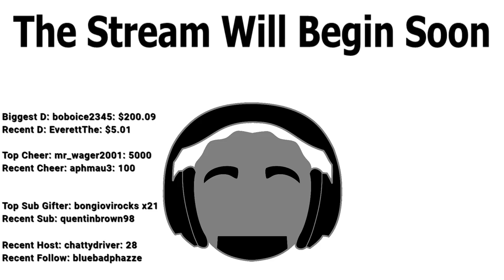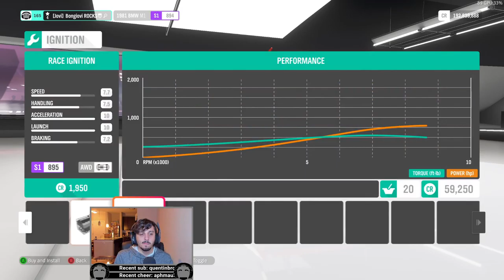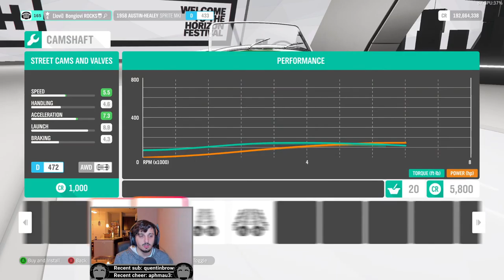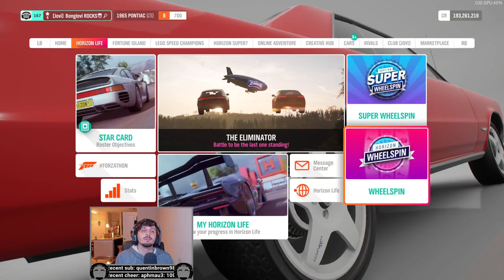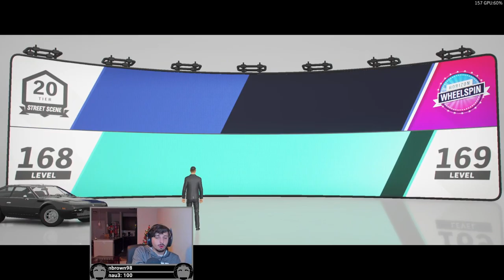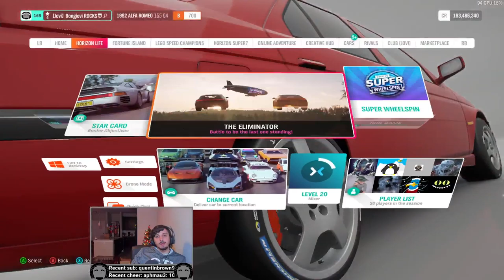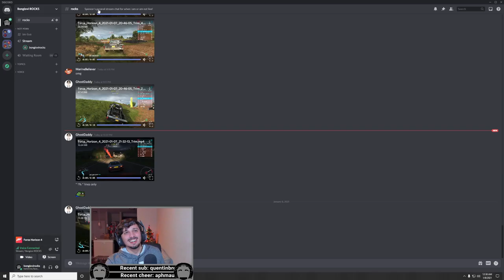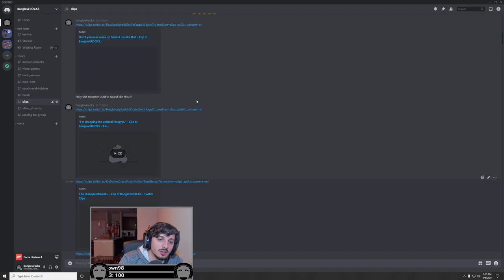Open Weeklies! New Alfa Romeo!